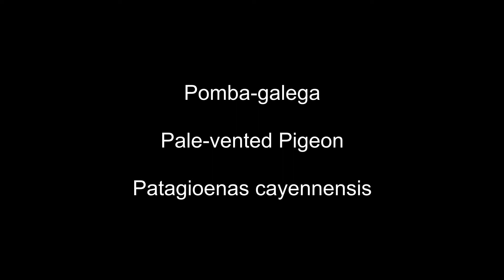Pomba-galega / Pale-vented Pigeon /Patagioenas cayennensis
Recorded in APA do Rio Curiaú, State of Amapá, Brazil.

Gear used: Nikon Coolpix P1000.